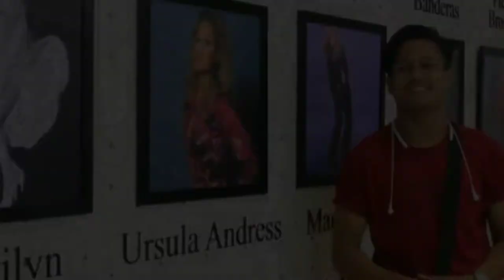memories of friends